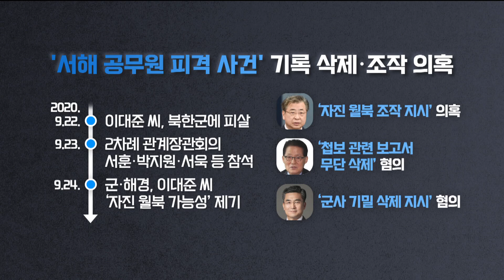국민의힘 비대위 인선 결과! 누가누가 있을까?_[사사건건 오늘] KBS 220816방송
주호영 비대위 인선…누구?
가처분 내일 심문…결과는?
압수수색…소환 조사 임박?
빌 게이츠 방한…어떤 얘기?
한미연합훈련 시작…北 도발?

출연 : 최영일 / 시사 평론가